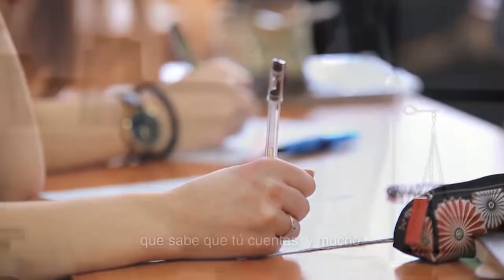Rontomé y Nieto presentan un mes de diciembre plagado de actividades y no solo navideñas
El consejero de Cultura, Carlos Rontomé, y la asesora delegada del área, Adela Nieto, han presentado en la jornada de este lunes un amplio programa de actividades culturales previstas para este mes de diciembre. El presupuesto destinado a estas actividades es de 389.000 euros y las mismas incluyen desde las tradicionales 'Polovoroná' y 'Zambombá' a exposiones, un concierto de Luis Cobos y actividades para los más pequeños, como los ositos musicales, la visita de Santa Claus y los Reyes o la instalación de una pista de hielo.